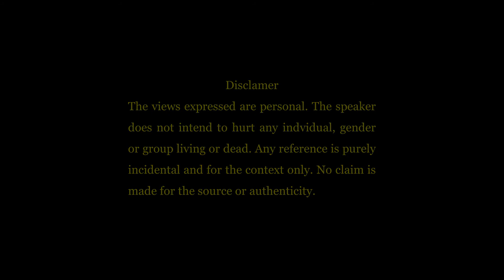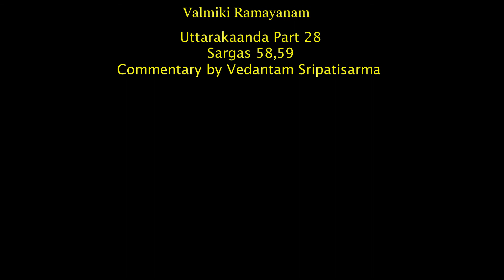Uttarakaanda Part 28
Uttarakaanda Part 28 of Valmiki Ramayanam explained by Vedantam Sripatisarma